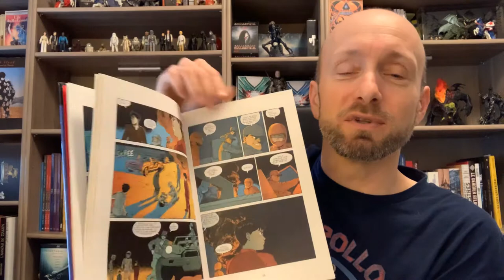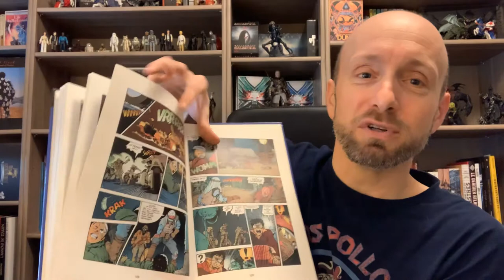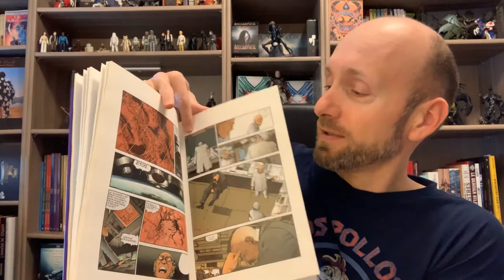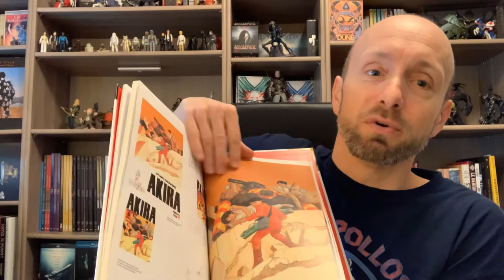BD Manga : Akira de Katsuhiro Otomo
Présentation d’Akira l’œuvre culte de Katsuhiro Otomo en Bd et film